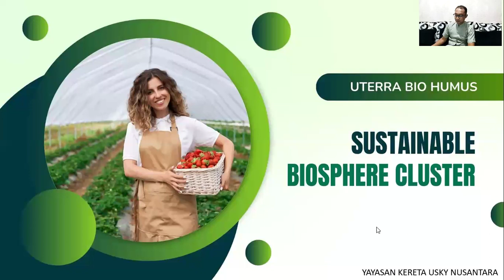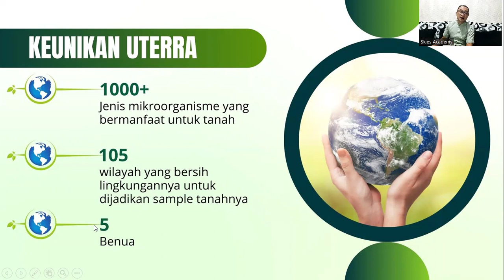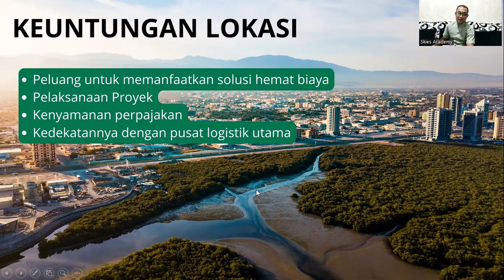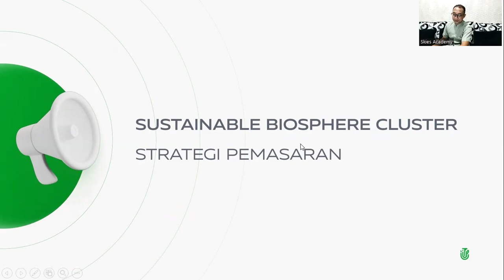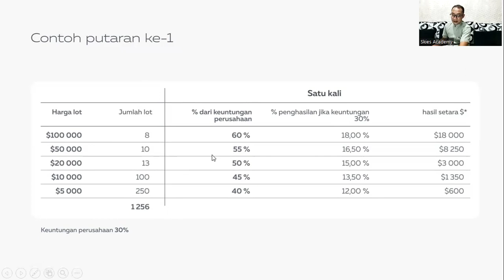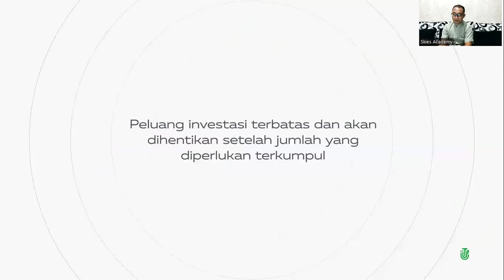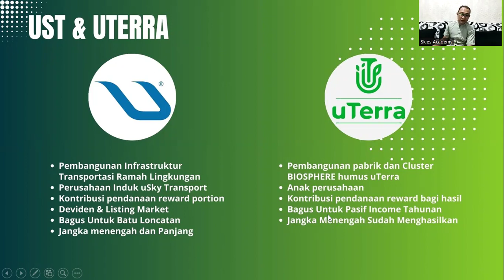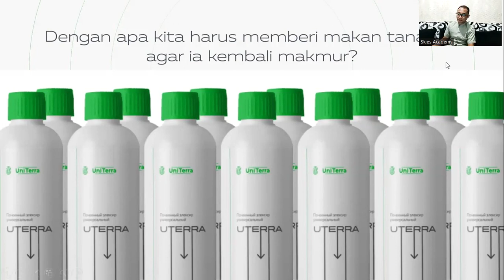13.05.2024, 16:15 МСК (8:15 PM WIB Indonesia) Julfa Yuan "uTerra"